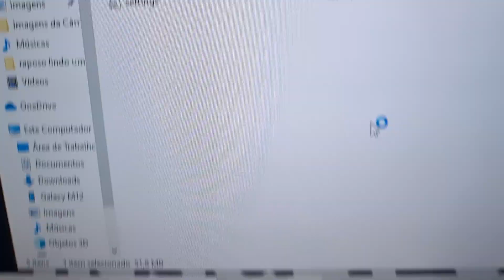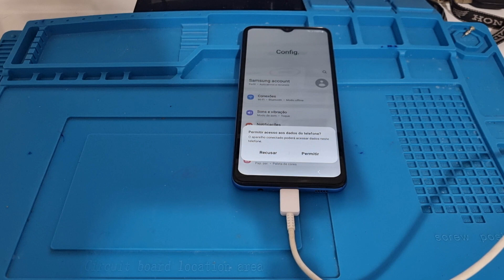QUANTO SEGUNDOS PRA REMOVER UM FRP CONTA GOOGLE DE UM SAMSUNG? INDEPEDENTE DO ANDROID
remover conta Google  de 98% dos Samsungs em segundos